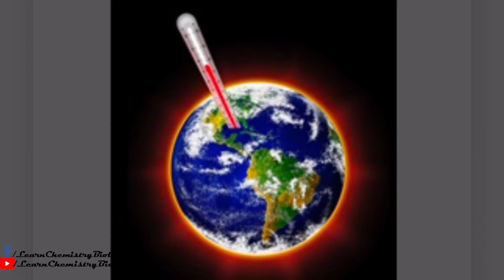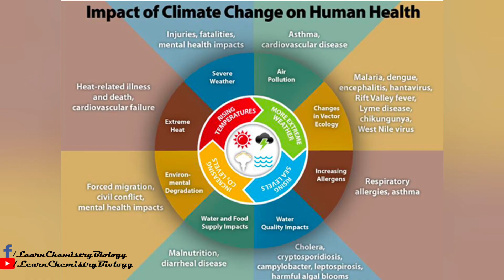Global warming | Effects of Golbal warming on planet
This is part 2 of global warming in which I have addressed causes of global warming